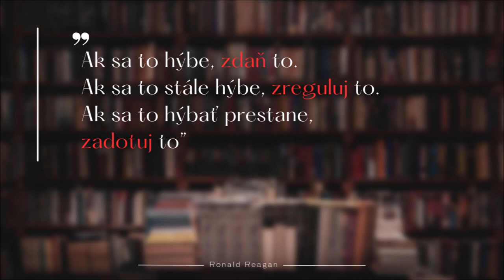INESS do UCHA #56: Dotácia ako univerzálne riešenie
Ronald Reagan kedysi popísal univerzálnu ekonomickú politiku vlád: „Ak sa to hýbe, zdaň to. Ak sa to stále hýbe, zreguluj to. A ak sa to hýbať prestane, zadotuj to.“ Českí Piráti nedávno slávnostne oznámili, že vzniká nový fond na podporu herného priemyslu - čím porekadlo posunuli na novú úroveň – zadotujú aj to, čo sa hýbe.

Vypočujte si komentár Martina Vlachynského ako INESSdoUCHA aj o paradoxe, že nielen dane, ale aj samotné dotácie môžu zdravému ekonomickému pohybu uškodiť.